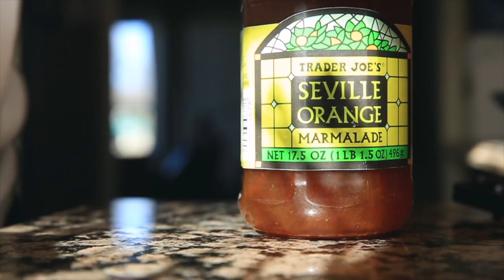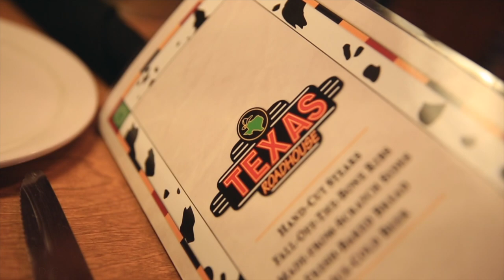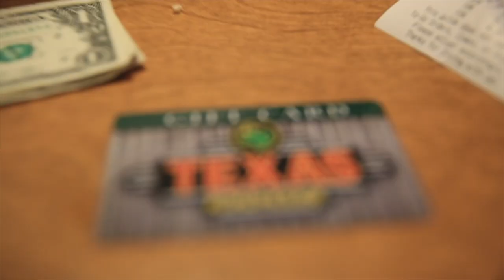BUTTER my BREAD